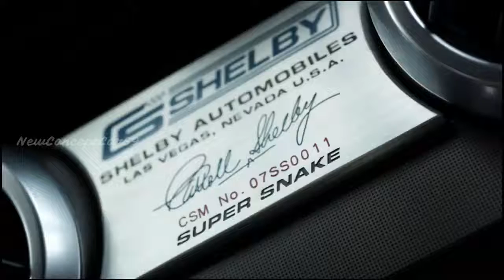[ NEW CONCEPT ] Barrett jackson 2007 Ford Mustang